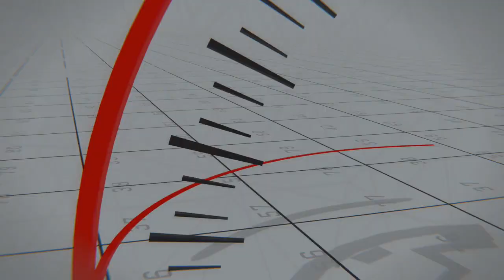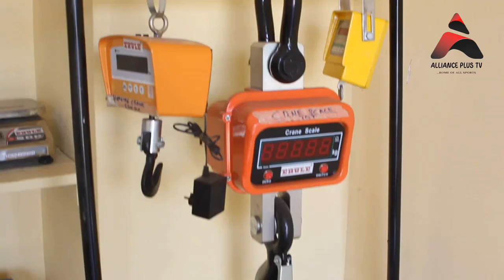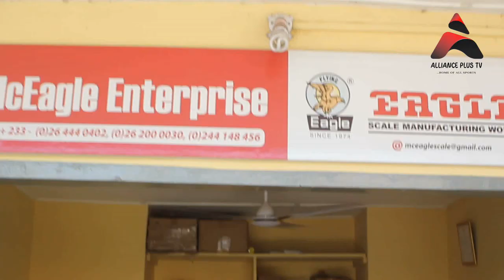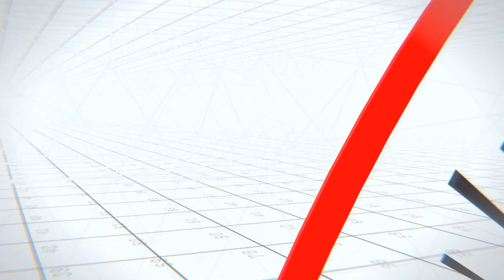Ghana Boxing PRO speaks to Alliance Plus TV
Sammy Heywood Okine says Ghana Boxing would rise again and call on government to look at Boxing and stop football